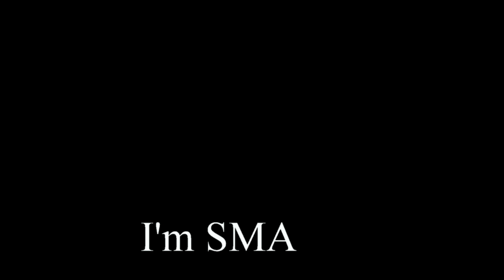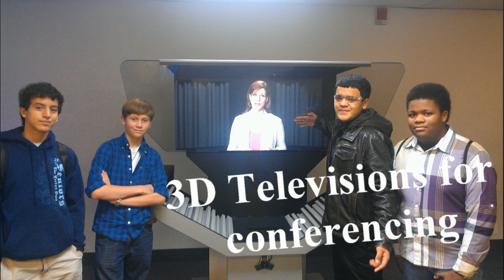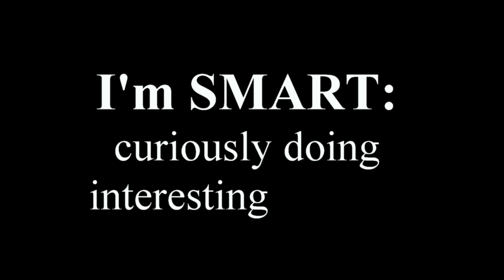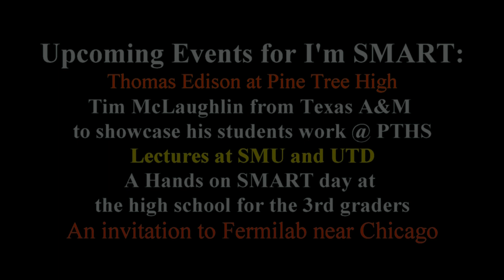Introducing I'm SMART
I'm SMART: all things Science, Math, Art, Research & Technology.  A commercial put together by the students at Pine Tree High to introduce themselves to the school board and to announce what they intend to do.